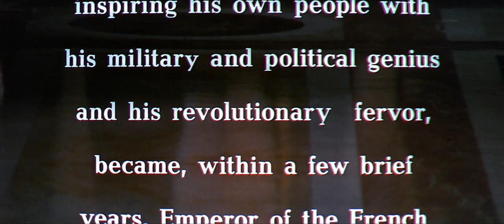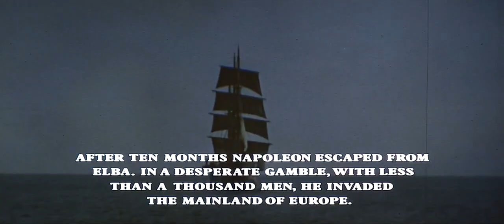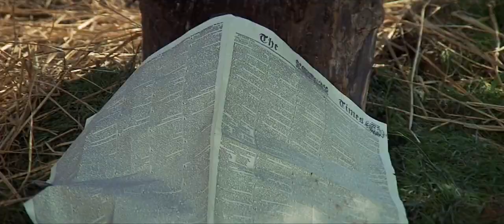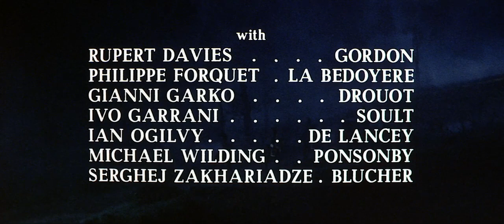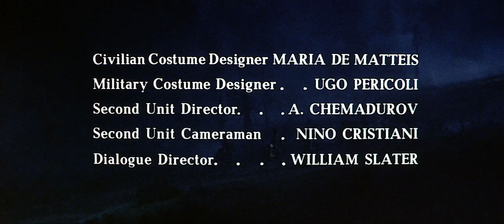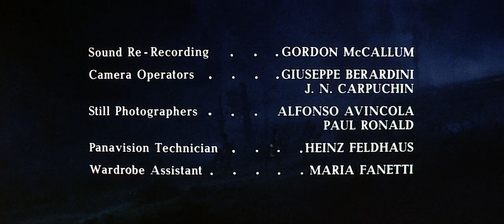Waterloo (1970) | Türkçe Altyazılı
Yapım yılı: 1970
Tür: Savaş/Dram
Yönetmen: Sergey Bondarçuk
Oyuncular: Rod Steiger, Christopher Plummer, Orson Welles, Jack Hawkins, Virginia McKenna, Dan O'Herlihy, Serghej Zakhariadze, Ian Ogilvy
Bütçe: 35 milyon dolar
İMDb 7,3/10